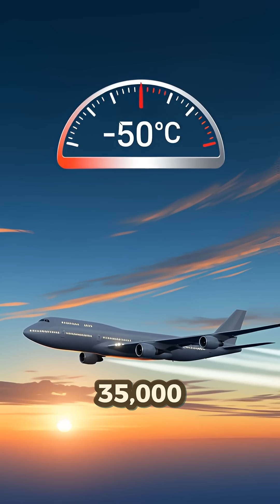Why Planes Don’t Have Parachutes for Everyone 🪂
Ever wondered why passenger planes don’t come with parachutes?
At 35,000 feet and nearly 900 km/h, jumping out would be deadly long before you hit the ground.
Here’s why parachutes on commercial flights are more dangerous than helpful.